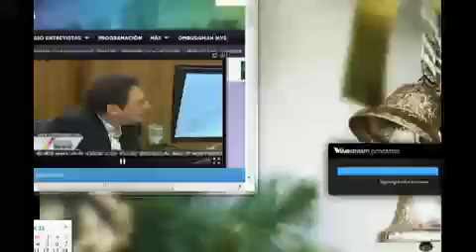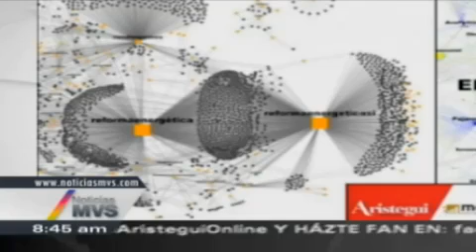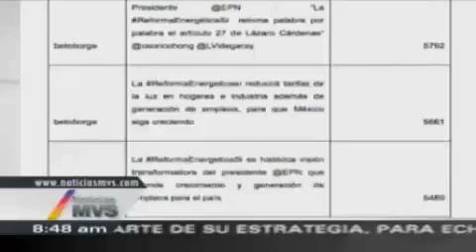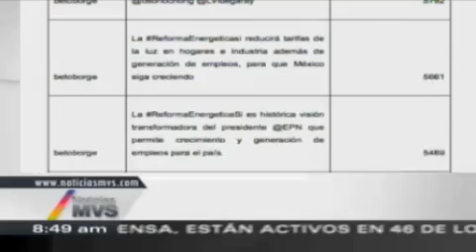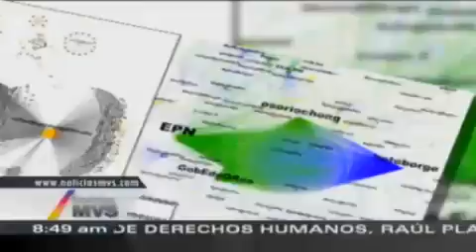los BOTS en twitter "UN TUMOR DE 4 CUENTAS " de Peña Nieto : CARLOS PAÉZ 2013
CARLOS PAÉZ:los BOTS en twitter "UN TUMOR DE 4 CUENTAS en twitter entre ellas de Peña y Osorio Chong"

NO OLVIDES VISITAR mis otros canales:

CANAL GAZETA TV YOUTUBE

CANAL LA VARONITA

CANAL PLASTIEVALINA